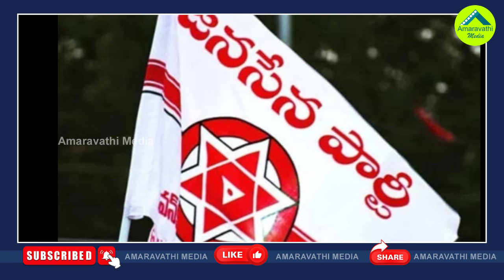గాజువాకలో బిగ్ ట్విస్ట్..వైసీపీ సక్సెస్ అక్కడే| Jagan Strategy Is Going To Be Successful In Gajuwaka